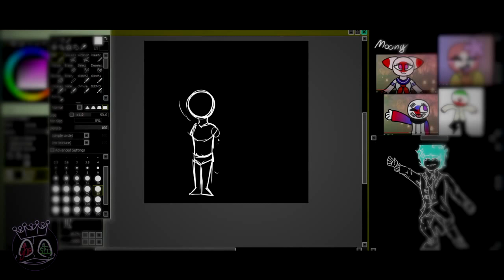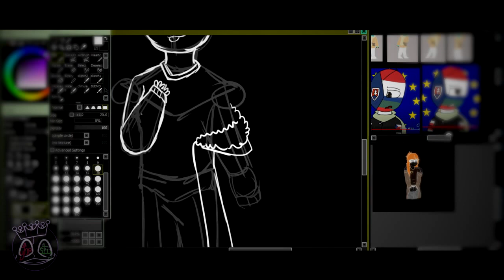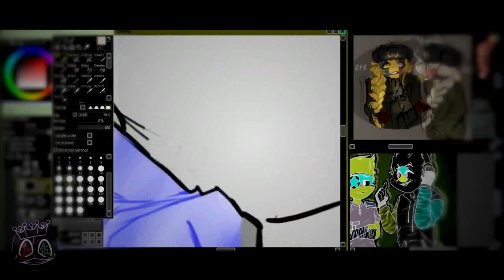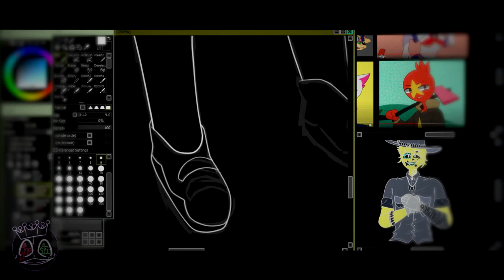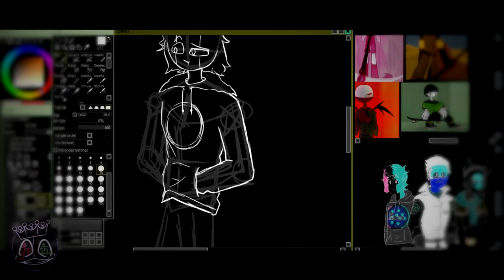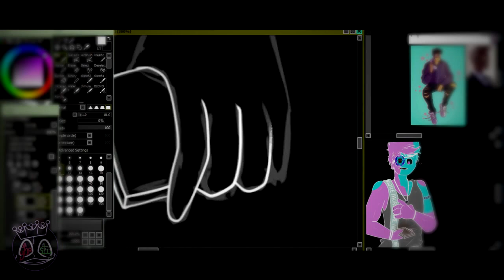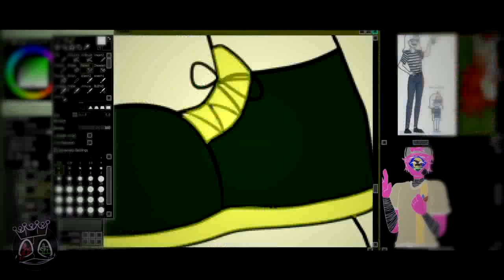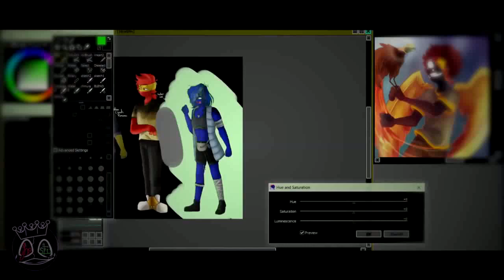[OLD] 30ArtStyle Challenge || SPEEDPAINT [CountryHumans || Artists/Animators styles]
Hi my victims hehe! Generally, I want to mention a few things here, so...

I know I mentioned that my voice will be recorded and added to this vid but during the rehearsal (because before recording what I wanted to say I checked how it will look like) and it turned out that this is not good. I had a feeling that this thing would destroy the whole vid. I can say that I tried to test it for 30min-1h and during that time it was getting worse and worse. I felt that I just couldn't do it and unfortunately the fear of talking to so many people at the end scared me. Before I started this challenge I thought it would be easy - I was wrong. I said I would write what I wanted to say in the description (of course, these are the most important things because I had more of them but I said I would give them up) So I'm just very sorry...

I also want to thank you very much for 3000subs because this vid is a specialty on this occasion. As the number was approaching and I had no idea what specialty to make, I decided it would be vid "30artstyle"! I'm very happy that someone likes my work and I'm just happy! Thank you!

As far as I remember, I mentioned in one of the posts on the channel that there will be one surprise for this vid. The surprise turned out to be a given effect "invert" which is in the settings (I didn't knew lmao-) I think I don't have to describe how this effect works and I'll just mention that on youtube there are some tutorials how to do such a thing on your computer or laptop. And if it wasn't for this effect I probably wouldn't have done this challenge (just when I discovered this feature on the computer then I thought about this challenge and it just happened)

And why didn't I use my OC? Well, my oc has 4 colors (black, white, purple and grey) + red eye and green eye, so I think it will just look bad. So I decided to give the countries and of course, I used a generator where he randomly chose the countries for me. Just when I saw how many of these drawings from the artists it took me to get an idea of how their artstyle looked, I didn't want to look specifically for the design from a particular artist, so I just used my design. Yes, all these designs are mine!

As far as opinions about the "invert" effect are concerned, and about all this in general, I really had a great time. With this effect it was something new, something interesting. I just haven't tried it before, lel-- And the challenge itself is cool, I thought it was going to be very difficult but it turned out to be pretty easy heh and I think I'm going to repeat this vid but probably with other artstyle heh

Song(s) :
1. ASAP Rocky - 1 Train [Instrumental]
2. ASAP Rocky - Purple Swag [Instrumental]
3. Eminem - Beautiful [instrumental]
4. Blackstreet - No diggity [instrumental]
5. Drake - marvin's Room [instrumental]
6. Drake - From Time (ft. Jhene Aiko) [instrumental]
7. Drake - Money To Blow [instrumental]
8. Ice Cube - It Was a good day [instrumental]
9. Kendrick Lamar - Money Trees (reproduced by J. Harris) [instrumental]
10. Kendrick Lamar - Sing about me [instrumental]
11. Meek Mill - R.I.C.O (ft. Drake) [instrumental]

WattPad || @Gh0_yy8